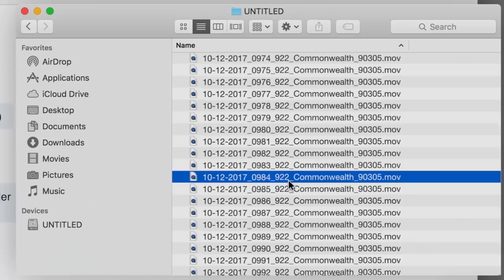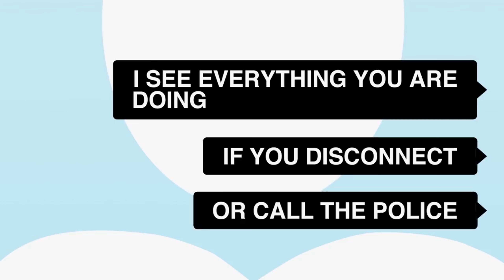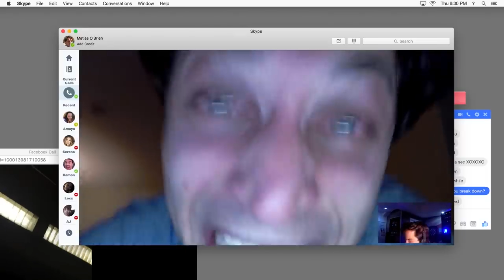Unfriended: Dark Web ( 4K Tráiler V.O. )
Eliminado: Dark Web

Título original Unfriended: Dark Web
Año 2018
Dirección Stephen Susco
Guion Nelson Greaves, Stephen Susco
Música Timo Chen
Fotografía Kevin Stewart
Reparto Colin Woodell,  Andrew Lees,  Stephanie Nogueras,  Connor Del Rio,  Savira Windyani
Productora Bazelevs Production / Blumhouse Productions / Universal Pictures. Distribuida por BH Tilt. Productor: Timur Bekmambetov
Género Terror | Secuela

Sinopsis Cuando un chico se compra un nuevo portátil, descubre en él toda una serie de archivos escondidos y se los enseña a sus amigos en un chat online, sumergiéndoles a todos involuntariamente en la "dark web", un lugar virtual oculto destinado a todo tipo de actividades criminales. Pronto descubren que alguien les observa y que es capaz de cualquier cosa con tal de proteger la "dark web" y el anonimato de todos sus usuarios.